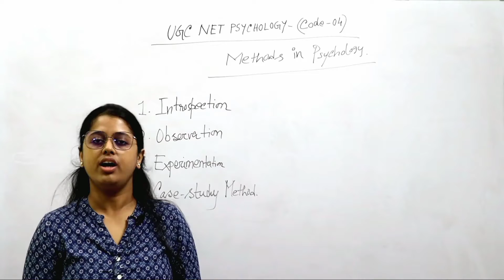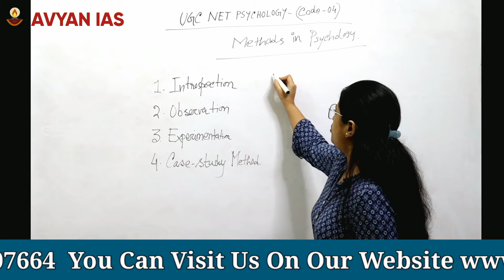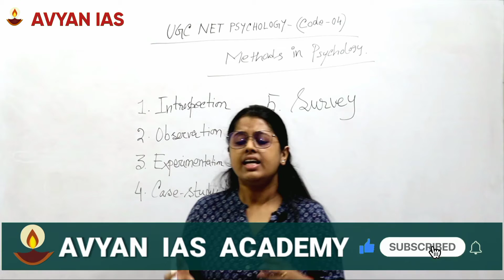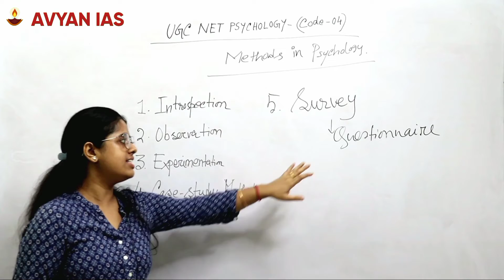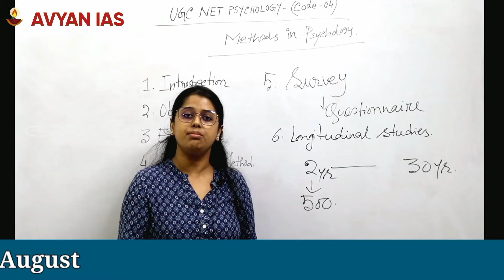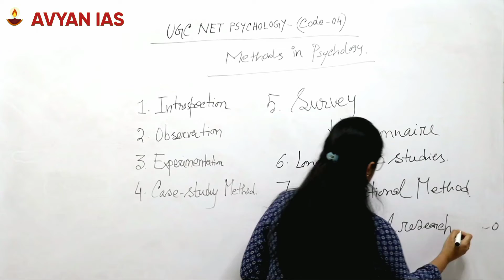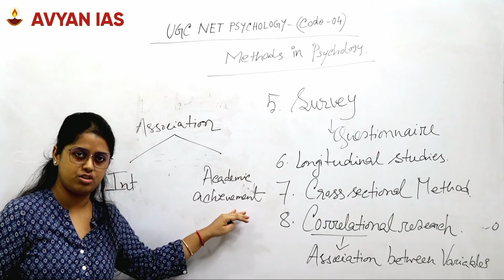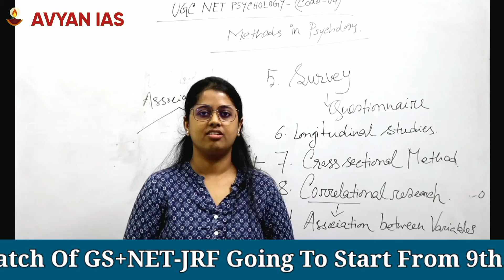Methods of Psychology | ( Part 2) UGC NET Psychology 2021-22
Description:  The discipline of psychology includes study of several psychological phenomena. Psychologists follow a systematic, scientific procedure in order to explain and interpret these phenomena. Psychology has various methodological ways or approaches to understand and explain behaviour. This video will help to understand some  important methods and tools used to explain human behaviour.

With Regards
Address :- F-21 2nd Floor South Ex. Part-1 Near McDonald, Delhi-110049